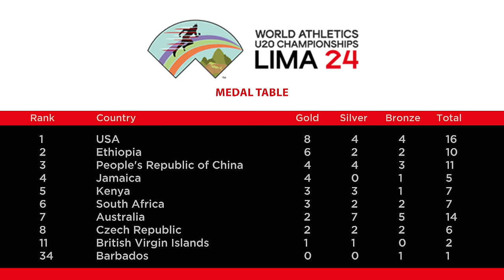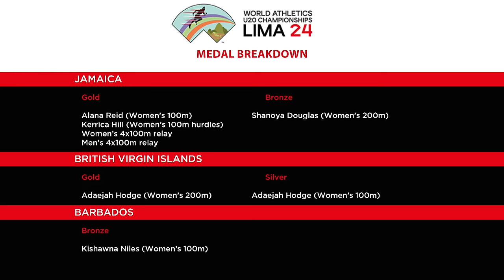Jamaica led Caribbean haul at World U-20 Champs | SportsMax Zone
They failed to register their 4 qualified athletes